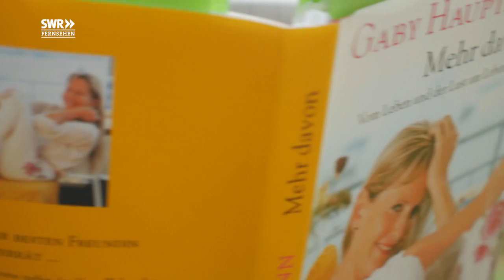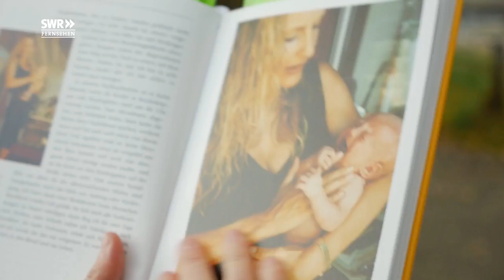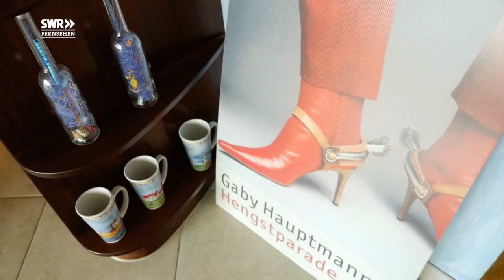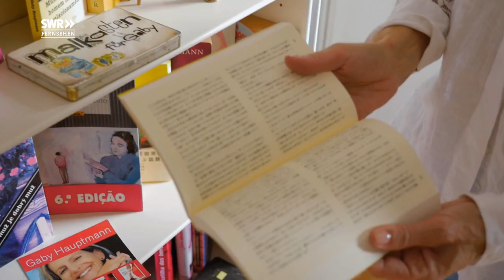Zu Besuch bei Gaby Hauptmann | SWR Krause kommt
Pierre M. Krause besucht heute die Schriftstellerin Gaby Hauptmann, die mit einem traumhaften Ausblick in ihrem Haus in Allensbach am Bodensee lebt. Für zwei Tage taucht der Moderator in das Leben einer der erfolgreichsten Autorinnen Deutschlands ein. "Suche impotenten Mann fürs Leben" war der Startschuss für eine außergewöhnliche Karriere. Pierre möchte wissen, was Gaby Hauptmann zu ihren Bestsellern inspiriert. Es wird eine turbulente Zeit: Bootsfahrt auf dem wunderbaren Bodensee, gut besuchte Lesung, rasante Autofahrten, Nachhilfestunden auf dem Golfplatz und ein Besuch im Pferdestall.